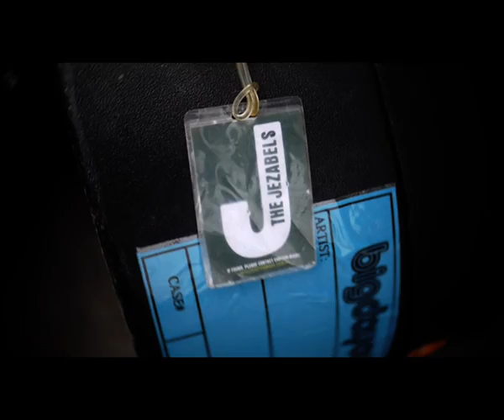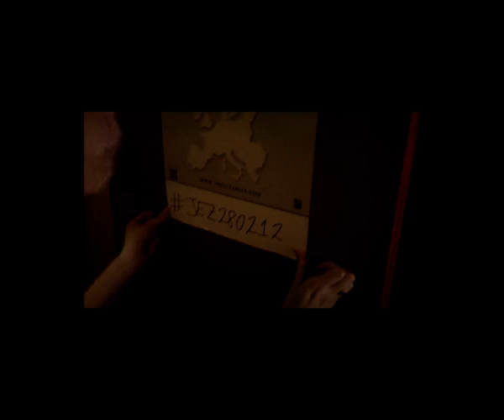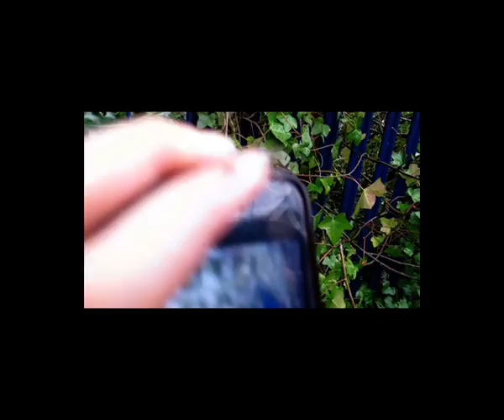The Jezabels UK Tour Footage FEB 2012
We're still getting better at this filming thing - but for the moment, we've pieced together some scraps and random pieces of footage we've collected in the last week of touring (22/02/12 - 29/02/12) and compiled them into something you may be interested in watching.  Here it is.  Thanks